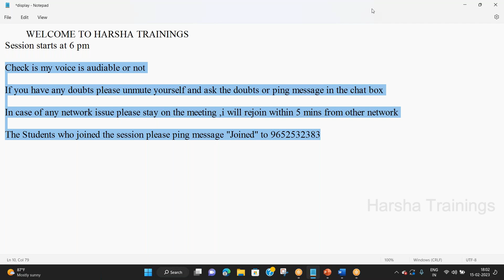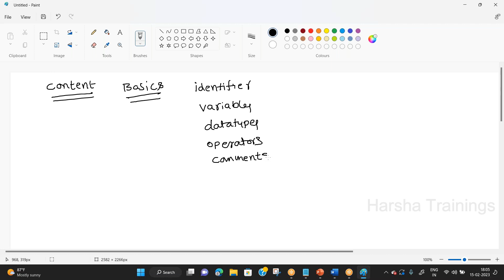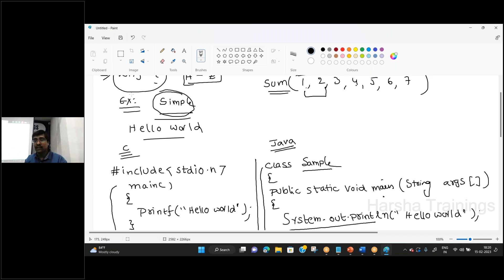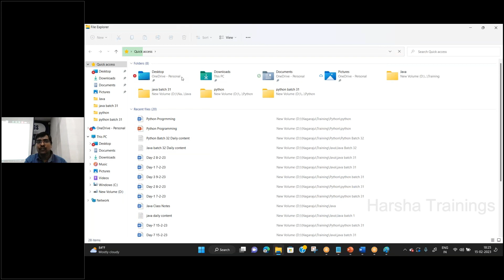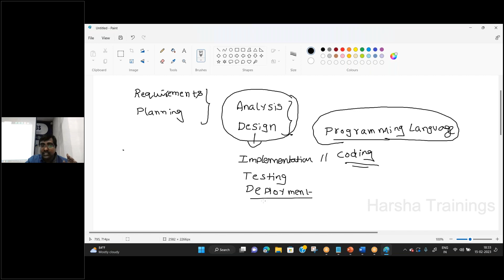Python Demo 01 | Core Python Overview | Programming Tutorial for Beginners | Evening Batch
Hello All! In this video, we have discussed about Python Demo 01 | Core Python Overview | Programming Tutorial for Beginners | Evening Batch

Regards,
Harsha Trainings,
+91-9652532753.